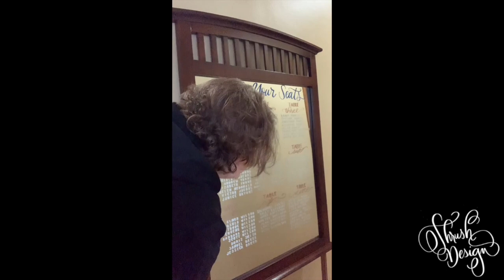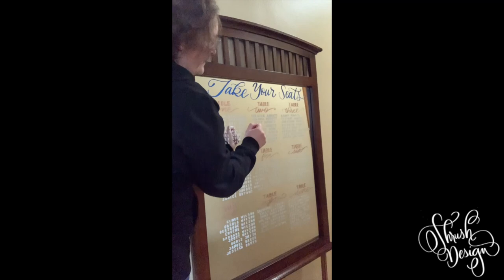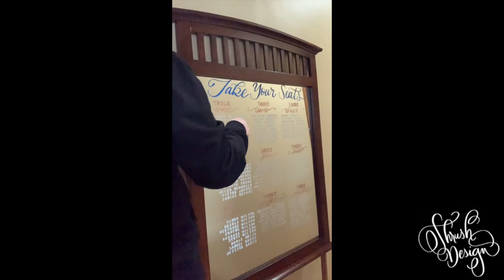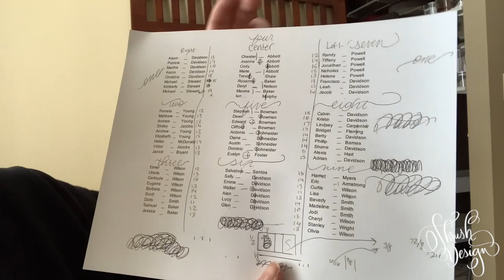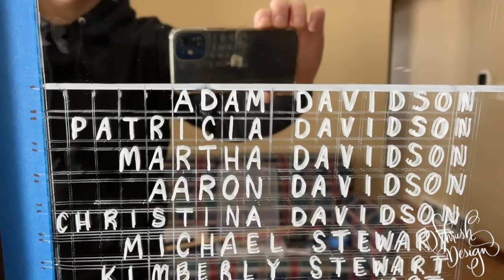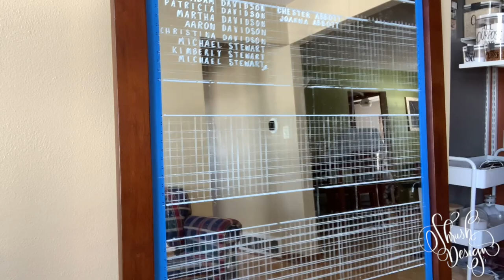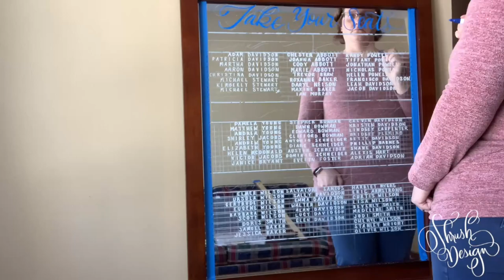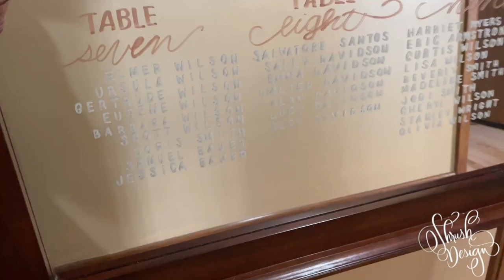Mirror Seating Chart Tutorial | DIY Wedding Project | Hand-Painted Signage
As promised in my previous video, I have a full tutorial on the mirror seating chart I made that was based on my actual wedding guests. For this project, I used oil-based paint markers (Sharpie and DecoColor brands) on a mirror surface. The layout involves 9 tables so I did a standard 3 x 3 formation for the tables. The guidelines were made with a Stabilo All Aquarellable White Marking Pencil and a Versachalk Chalk Marker. All of the wedding guest names were chosen using a random name generator.

As always, I'm joined by my assistant, Chaz =^..^=

Chapters

0:00 - Intro
8:47 - Layout Planning
12:06 - Temporary Guidelines
15:47 - Alignment of Names
18:42 - Vertical Guidelines for Names
19:38 - Table Names - Day 1
28:42 - Table Names - Day 2
33:04 - Table Number Sub-Headers & Header
36:57 - Clean-Up Process
39:41 - Final Reveal
40:09 - Pseudo Outro
41:23 - Bonus Footage
42:23 - Sneak Peeks & Goodbye

If you didn't see my previous video, "My Wedding DIY Re-Dos - Part 2", here is the link for that

***Please note, if you're watching this video as it's being released (on February 8th, 2023) that a lot of my social media accounts and shops are also brand new as well (and some aren't even completely set up yet)***

Online Shops (opening February 2023)
Shrush Design Digital Etsy Shrush Design Custom Etsy Shrush Design on Fiverr

Other YouTube Accounts

(Videos for both of these additional channels will start in January/February 2023 and will be released weekly as well)